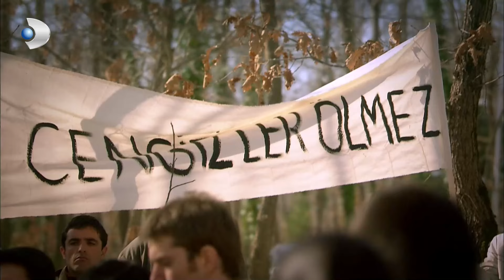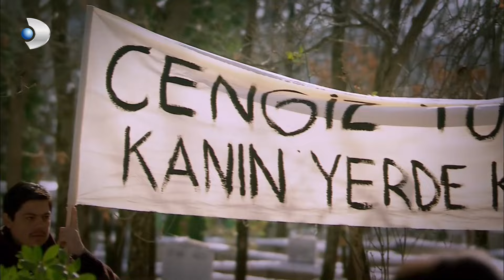Cengiz Yoldaş Hayatını Kaybetti! | Öyle Bir Geçer Zaman Ki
Hikaye; 1967 yılında, İstanbul’un eski semtlerinden birinde başlayan ve günümüze kadar sürecek olan bir zamanı dilimini içerir. İzleyenleri, 60’lı yıllardan günümüze uzanan acı-tatlı, kimi zaman hüzünlü ama umudun da eksik olmadığı derinden etkileyecek olan dönem dizisi.

Oyuncular 👇🏼
Erkan Petekkaya - Ayça Bingöl - Wilma Elles -
Yıldız Çağrı Atiksoy - Aras Bulut İynemli - Farah Zeynep Abdullah -
Emir Berke Zincidi - Meral Çetinkaya - Mete Horozoğlu -
Orhan Alkaya - Mehmet Gürhan - Zeyno Eracar -
Nilperi Şahinkaya - Dila Akbaş - Tolga Güleç -
Salih Bademci - Ferit Kaya - Simay Küçük -
Sercan Badur - Yeliz Kuvancı - Şenay Aydın

Öykü ve senaryo: Coşkun Irmak / Yönetmen: Zeynep Günay Tan